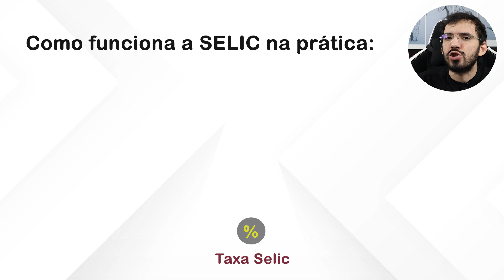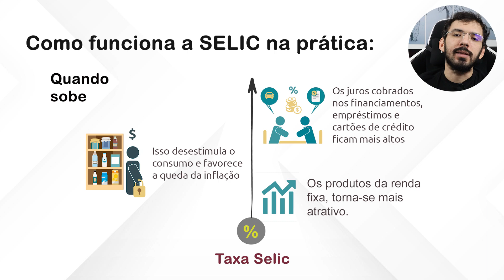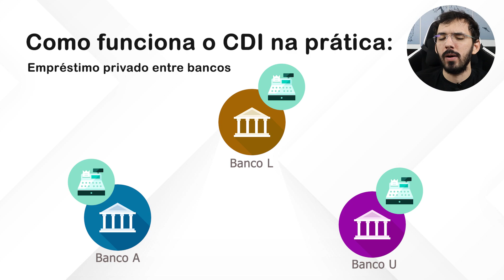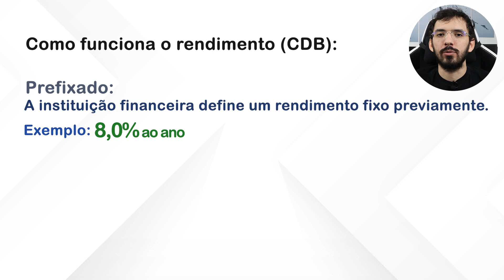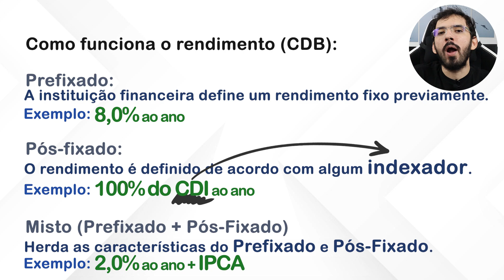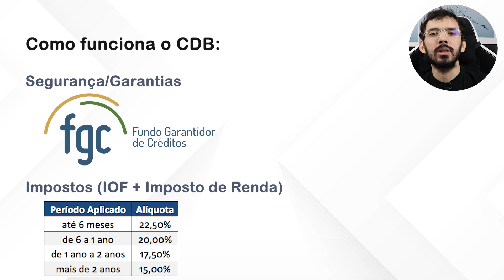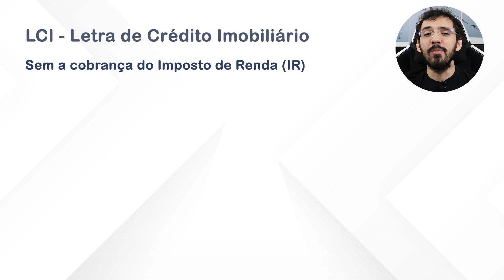RENDA FIXA entendendo as SOPINHAS de letras: SELIC, CDI, CDB, LCA, LCI e o IPCA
Compreender como funciona e o que são as nomenclaturas: Selic (taxa básica de juros da economia), CDI (Certificado de Depósito Interfinanceiro), CDB (Certificado de Depósito Bancário), LCA (Letra de Crédito do Agronegócio), LCI (Letra de Crédito Imobiliário) e o IPCA (Índice Nacional de Preços ao Consumidor Amplo) é o começo para entrar neste mundo da renda fixa, sendo rotulado "café com leite" ou para iniciantes.

O conteúdo é didático e objetivo para tentar descomplicar essas sopinhas de letras: SELIC, CDI, CDB, LCA, LCI e o IPCA que são usadas massivamente nos telejornais e diversos vídeos do próprio canal, entendê-las é o primeiro passo para seguir um caminho mais seguro na renda fixa e saber encontrar as oportunidades de acordo com a situação econômica no Brasil.

Gosta de acompanhar diversos assuntos sobre o mundo financeiro e como economizar nos gastos do dia a dia ou estava procurando este conteúdo? Aproveita e deixa aquele like de apoio ao nosso trabalho e promova este vídeo para mais pessoas compartilhando. Ah!

0:00 - Objetivo
0:49 - Selic
3:01 - CDI
4:48 - CDB
5:11 - Rendimento Prefixado
5:49 - Rendimento Pós-fixado
6:05 - Como calcular o CDI e rendimento líquido
6:26 - Rendimento Prefixado e Pós-Fixado
6:38 - FGC
7:05 - Imposto de Renda e o IOF
7:20 - LCA e LCI
7:53 - LCI
8:39 - LCA
8:50 - IPCA

:: COMUNICADO / ALERTA
Este vídeo NÃO É PATROCINADO e NÃO POSSUI o PROPÓSITO de incentivá-lo a utilizar o aplicativo em questão, carteira digital de pagamento, conta digital, conta corrente, cartão de crédito, serviços e/ou programas. O intuito do conteúdo é fornecer conhecimento / informação para então, você tomar a melhor decisão de acordo com o seu perfil exclusivamente.